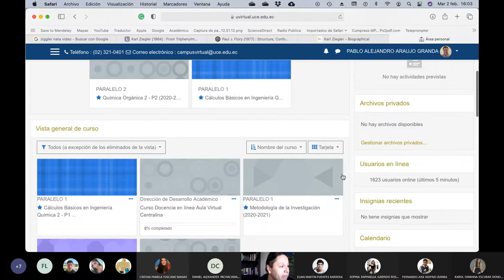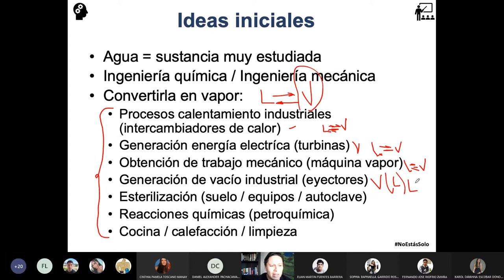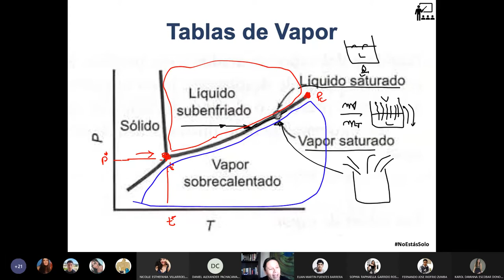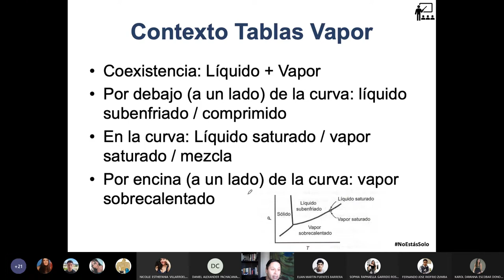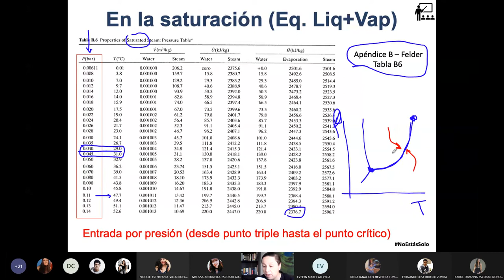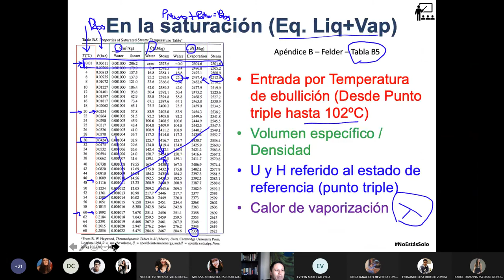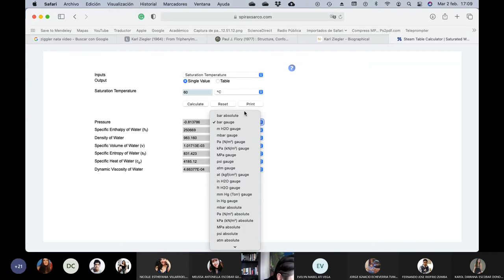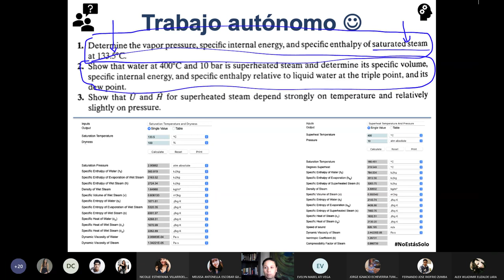02.02.2021 - Cálculos Básicos 2 - Tablas de Vapor en papel y computador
En esta clase enseño a los estudiantes a leer las Tablas de vapor del agua desde tablas, gráficos y haciendo uso de bases de datos online.